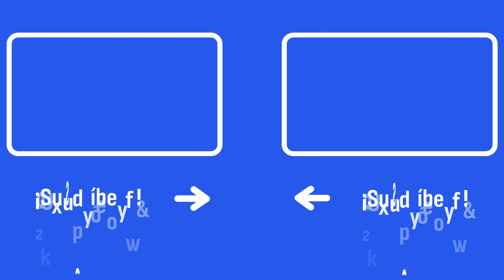Herrera: "El mediador está para humillar a Sánchez y con él a todos los demás"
Carlos Herrera, director y presentador de 'Herrera en COPE', analiza las principales claves de la jornada que pasan, entre otras cosas, porque Francisco Galindo es el verificador internacional de PSOE y Junts.